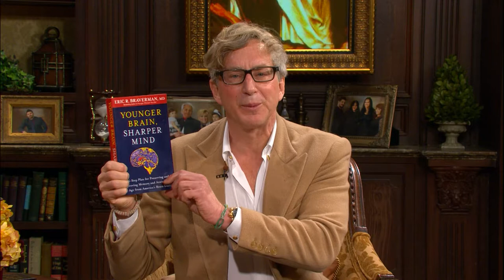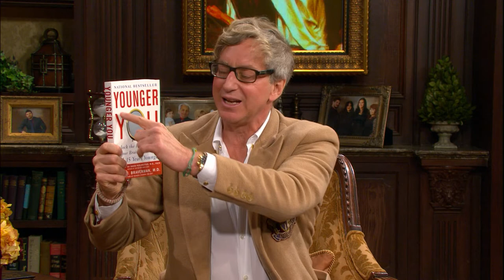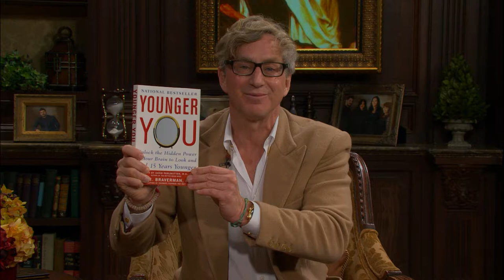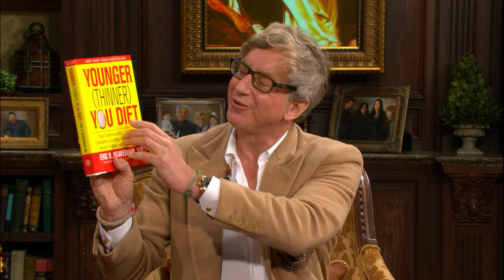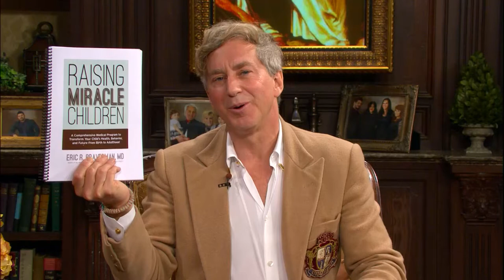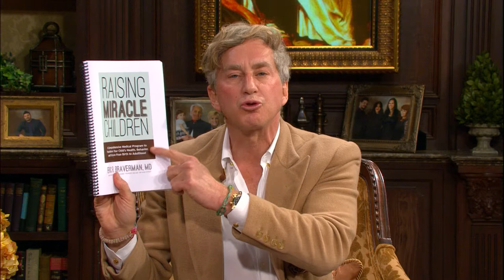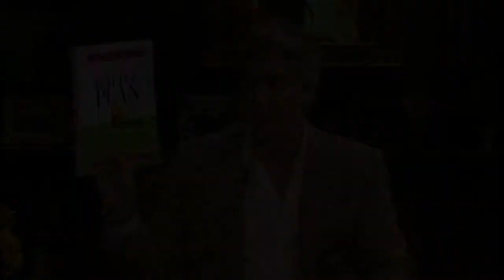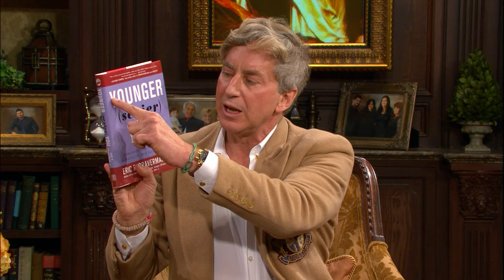Books by Eric R. Braverman, MD